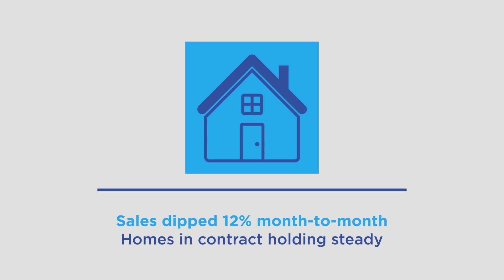Central Ohio Housing Report - November 2023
Inventory in the central Ohio housing market improved thanks to 2,233 new listings in November as closed sales decreased 5.8% compared to 2022.

There were 2,074 sales in the Columbus & Central Ohio Regional MLS in November and 2,360 in October, marking a 12.1% decrease month-to-month. There are 2,117 homes in contract, coming within 1% of matching the number of homes that were in contract in November 2022.